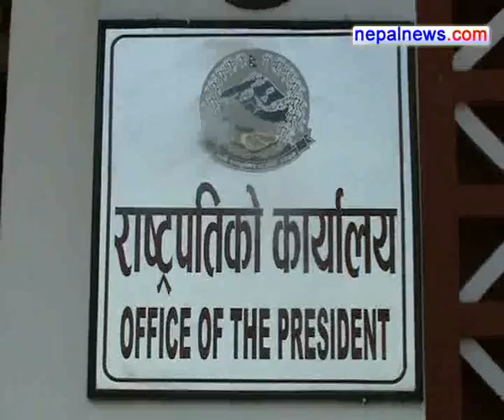President, UML chairman talk budget ordinance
President Ram Baran Yadav and UML chief Jhalanath Khanal met at Sheetal Niwas on Monday to discuss the government's plan to bring the budget through an ordinance.